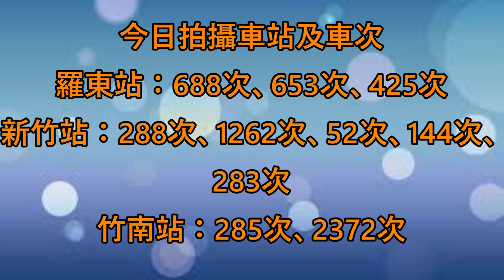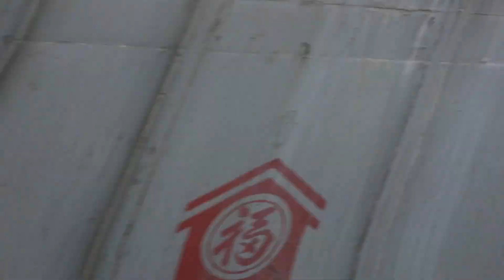2017/04/08 鐵道攝影 ~~~冬山鳴笛快快過~~~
2017/04/08 鐵道攝影 ~~~冬山鳴笛快快過~~~

由於車次過多，若是有錯誤的地方，請多原諒

今日拍攝車站及車次

羅東站：232次、7530次、225次、432次、688次、653次、425次

新竹站：288次、1262次、52次、144次、283次

竹南站：285次、2372次